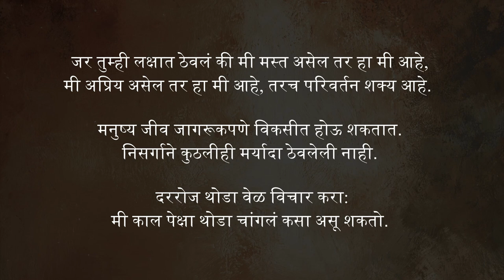एकटेपणा सहन होत नाही? हे नक्की ऐका! | Power of being alone | Sadhguru Marathi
English Video - The Power of Being Alone | Sadhguru Jaggi Vasudev